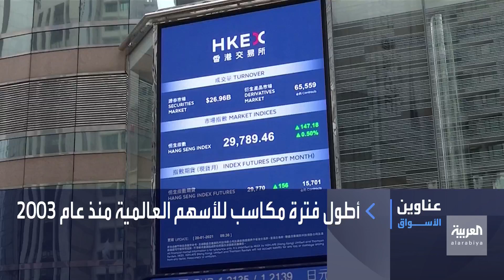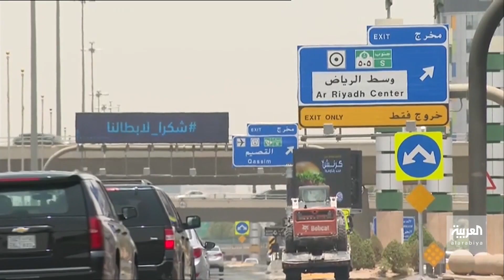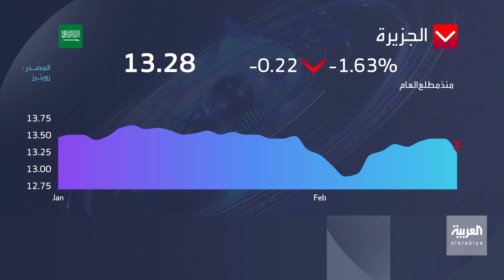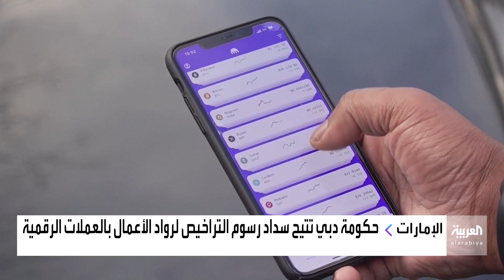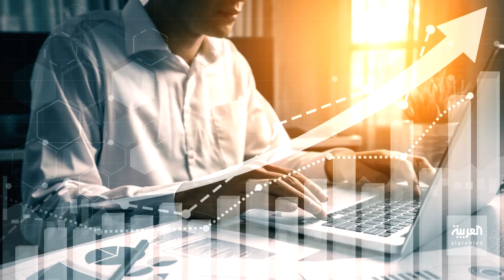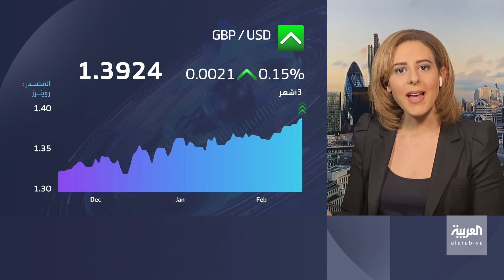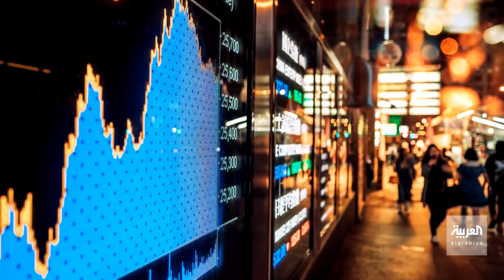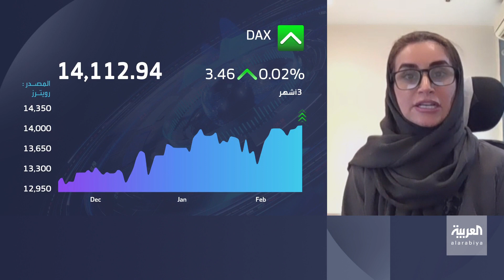جرس الإغلاق | أعلى مستوى لسوق الأسهم السعودية في 20 شهرا